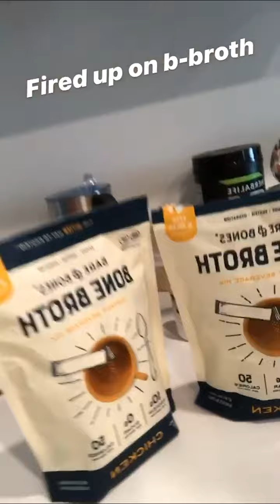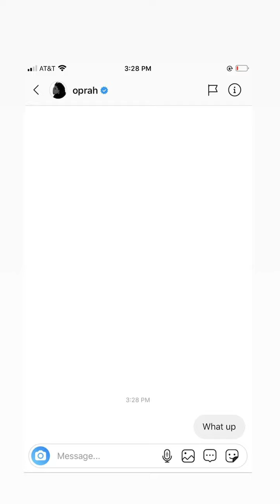Q-Tine Stoke Boost Part 2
Some more tips on how to boost stoke in isolaysh